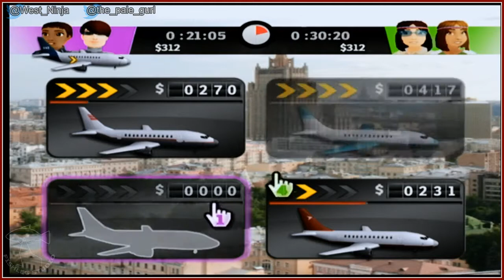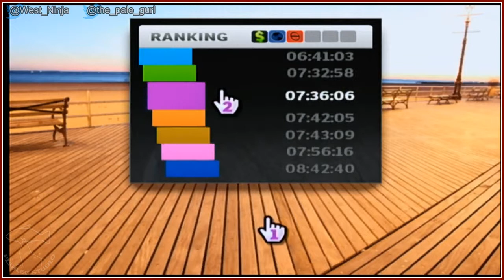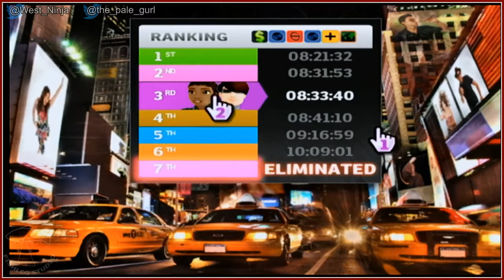The Amazing Race [1] - Play Together